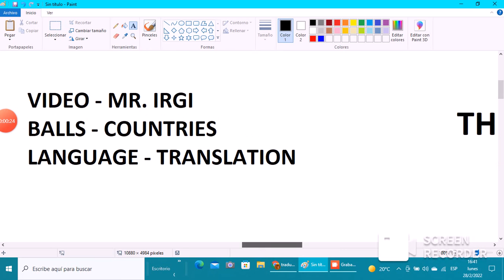Japan is an anime fan // Countryballs episode 1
Japan loves anime for fun, you know, the anime is Japanese of teenager videos of anime in Netflix, TV Shows, anywhere, you know, Japanese Anime is for teenagers, actually for kids... Would be a big mess, you know the mess is real, you could mess with kids when watching Anime, you know it's simple, btw Russia doesn't think about anime, he thinks about VODKA, Vodka makes you drunk or something with nausea death toxicness

Countryballs episode 1 // Japan is an anime fan